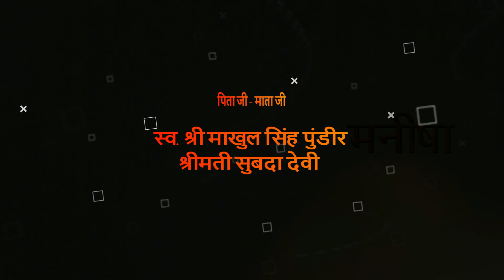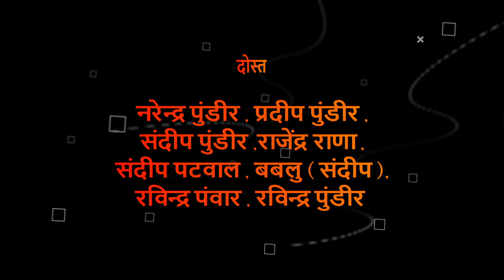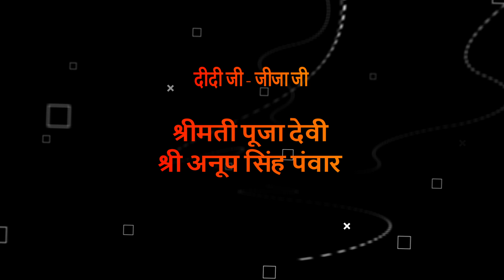VIJAY ❤️ MANISHA Marriage video (5)